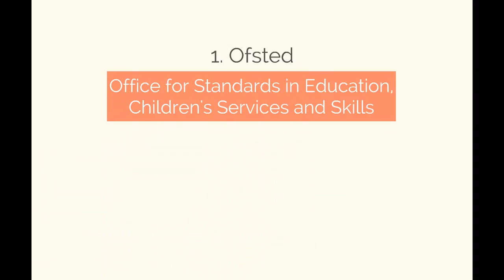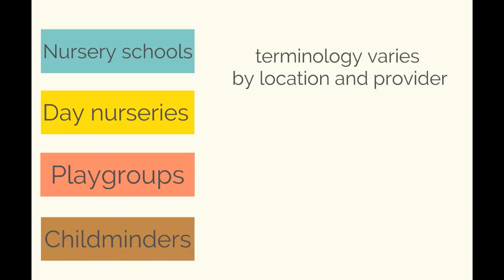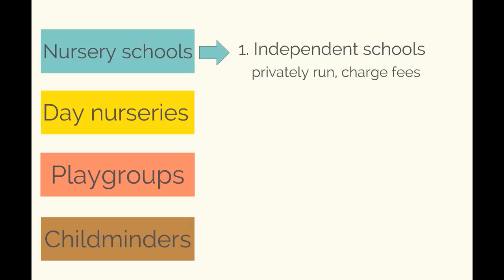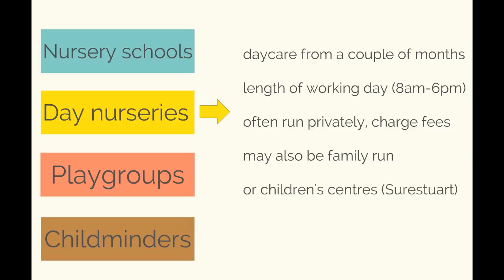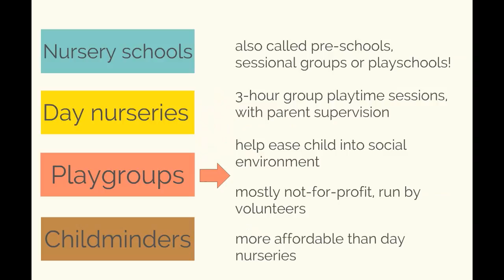How Pre-School Education works in England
The starting age of pre-school education
What is Ofsted and why it's important
Pre-school government scheme
Overview of pre-school providers
Difference between nursery school, day nursery, playgroups & childminders